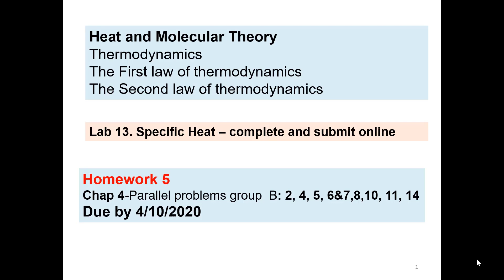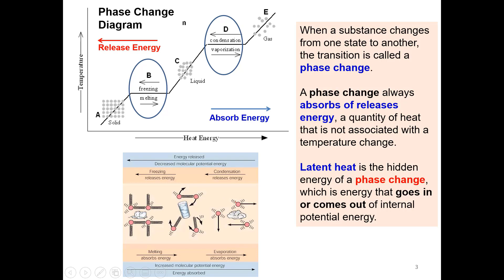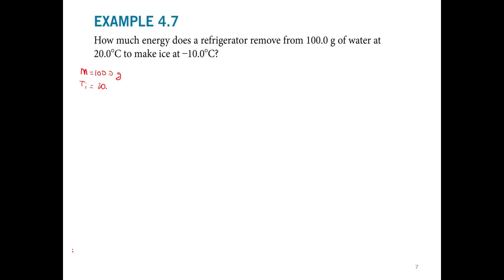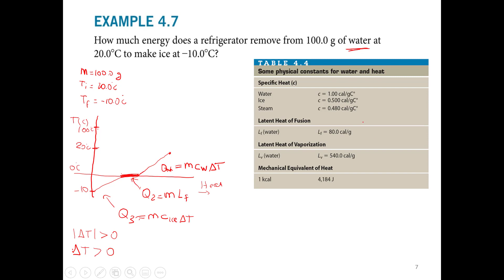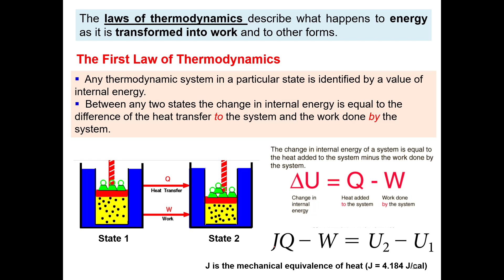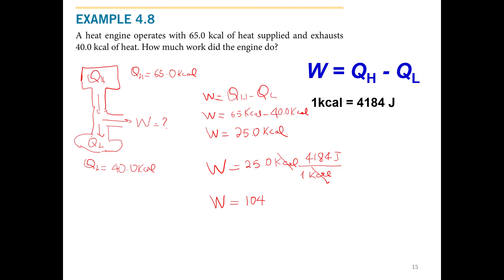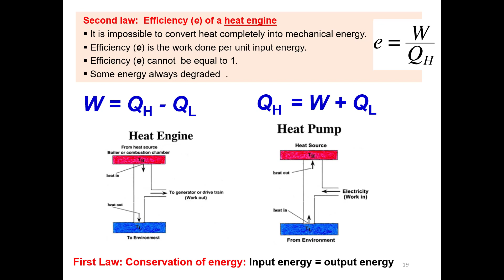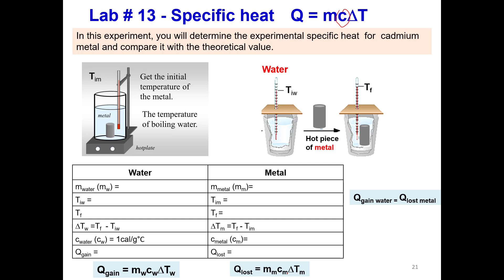Class 16 - SCI 141 - Chapter 4 - Heat and Temperature